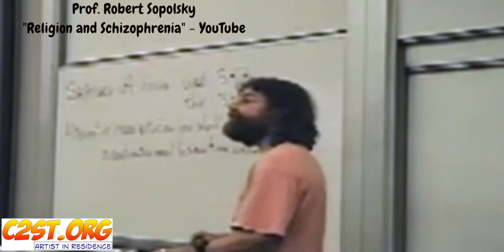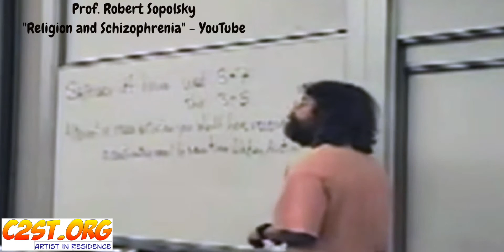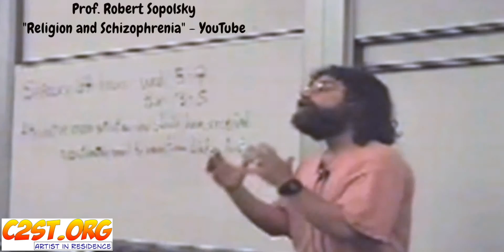Pretending to hear Robert Sapolsky on Religion &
I pretend to attend a 1992 Stanford University lecture by professor Robert Sapolsky's lecture on Religion and Schizophrenia.

Dr. Robert Sapolsky is John A. and Cynthia Fry Gunn Professor of Biological Sciences at Stanford University and Professor of Neurology and Neurosurgery in Stanford's School of Medicine. Professor Sapolsky earned his A.B. summa cum laude in Biological Anthropology from Harvard University and his Ph.D. in Neuroendocrinology from The Rockefeller University in New York. He is also a research associate at the Institute of Primate Research operated by the National Museums of Kenya in Nairobi. Dr. Sapolsky is a recipient of a MacArthur genius fellowship.